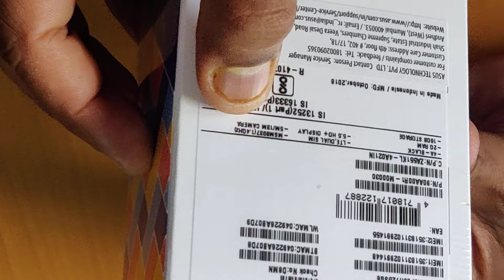Asus ZenFone Lite L1 unboxing Review In Hindi